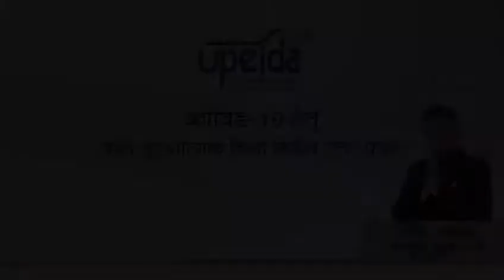covid upida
amit documentary for up goverment